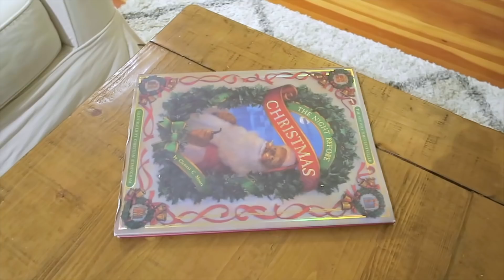CHRISTMAS HOUSE TOUR + GIVEAWAY! Vlogmas Day 23!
Hey guys!! We will be announcing the winners in vlogmas day 24!!